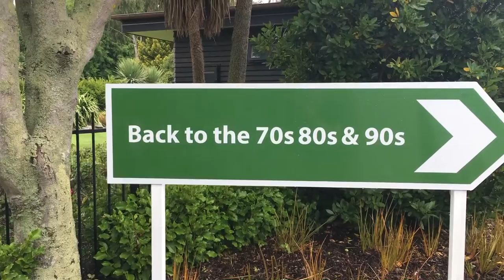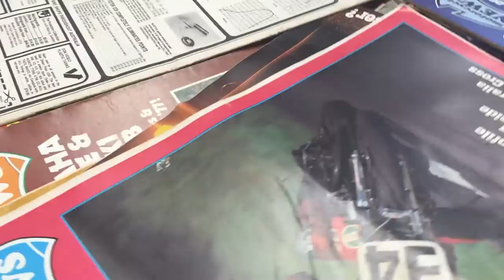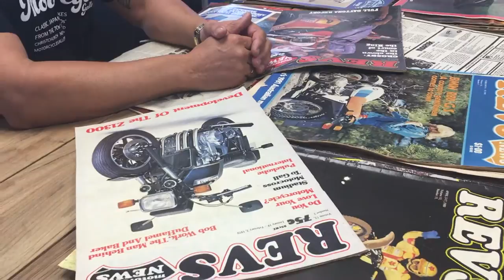Classic Japanese motorcycles 1970's 80's & 90's - Mike Pero's Motorcycle Gallery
In this video I get the opportunity to be shown around By Mike Pero himself at his new Motorcycle Gallery which is opening to the public in a week. This amazing collection of 70's 80's and 90's Japanese modern classics along with some of Mikes own racing bikes is truly worth while seeing.